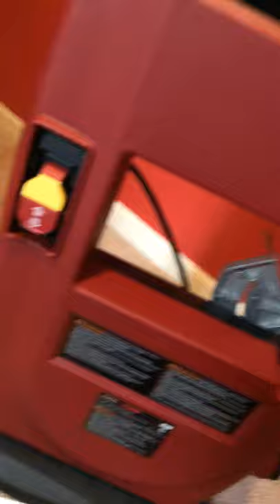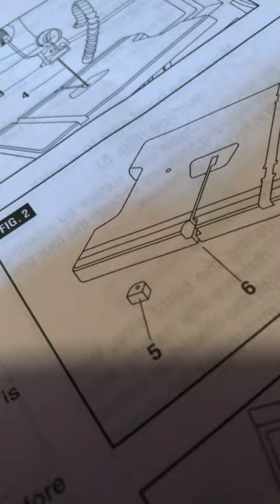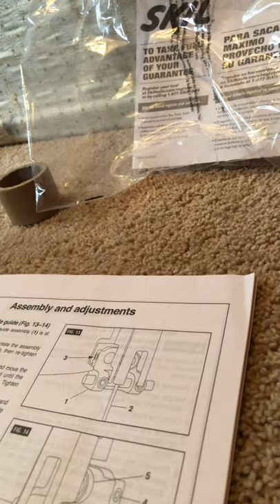Unboxing a band saw